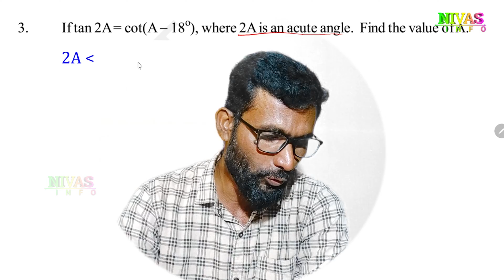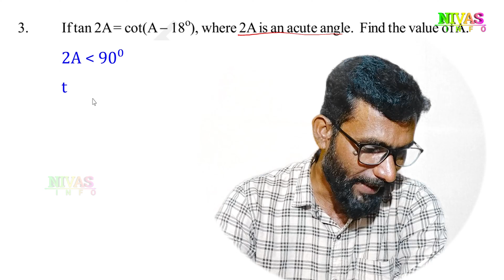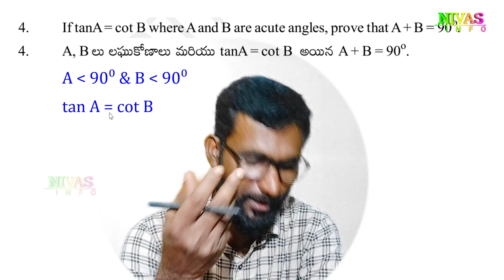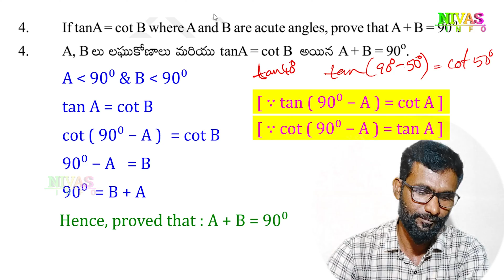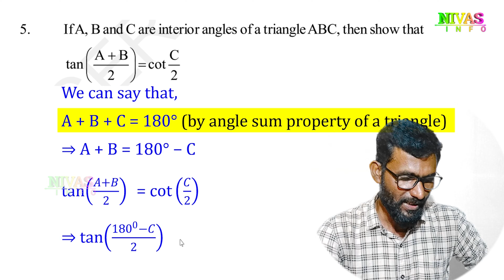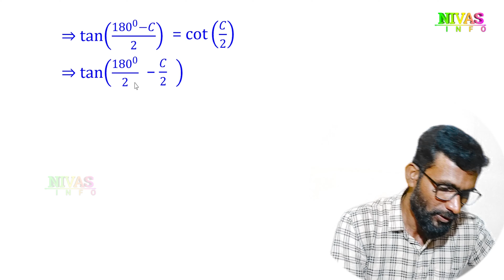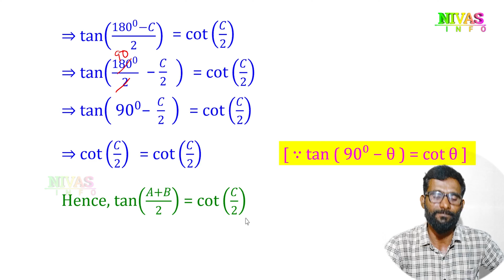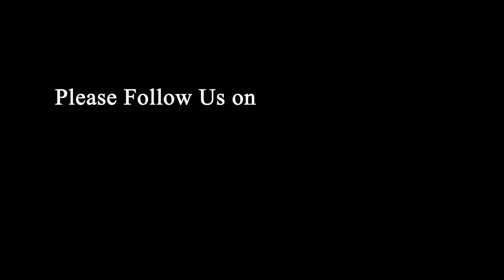Trigonometry - త్రికోణమితి | Class 10 Maths | Chapter - 11 | Exercise - 11.3 | Q3 - Q6 | Nivas Info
10వ తరగతి గణితం | త్రికోణమితి | All 10th Class Mathematics Text Book Solutions for Telugu and English Medium Students ( SCERT Telangana & Andhra Pradesh ) from @Nivas Info
Note : If you search other videos on YouTube… Please add our channel name to found my videos… for example : “ Nivas Info Class 10 Maths Chapter 11 Trigonometry Exercise 3 ”.
Chapter – 11 / Trogonometry All Video Links
In This Video :
Exercise 11.3
Q3 to Q6  Soutions